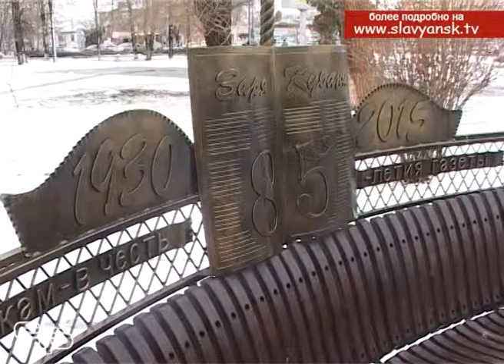Лавочка «Зари Кубани»